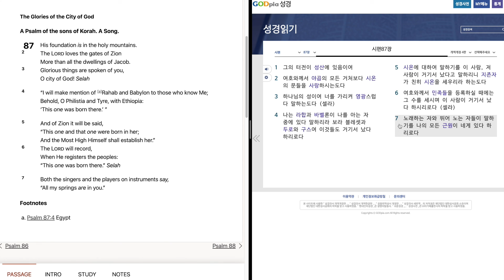569. Psalm 87 "The Glories of the City of God" 시편 87편 "그의 터전이 성산에 있음이여 여호와께서 야곱의 모든 거처보다 시온의 문들을 사랑"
June, 3rd week, 5th day.
시편 87편을 영어와 한글로 성경읽기.
6월, 3 째 주, 5 째 날.